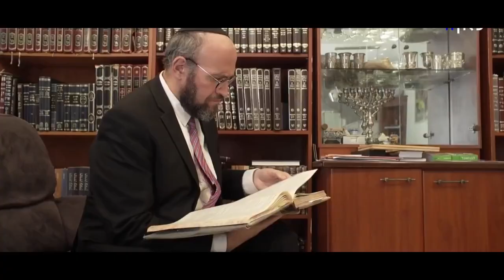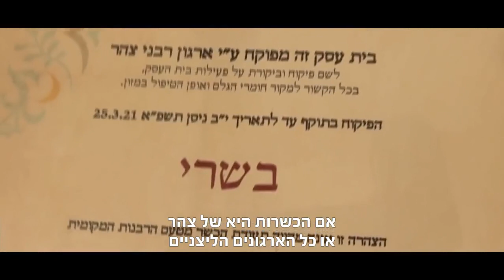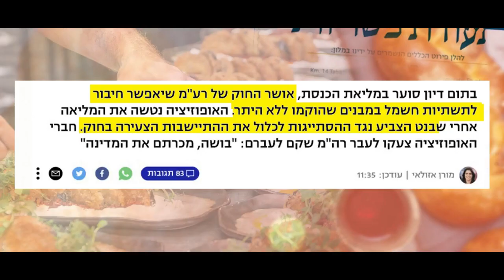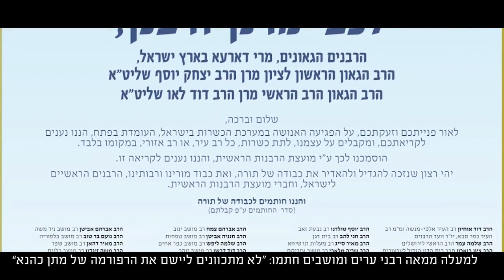הרב זמיר כהן: על השינוי הגרוע במערך הכשרות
"רפורמת הרבנות יצאה לדרך, מה זה אומר לגבי הציבור שאוכל במסעדות עם כשרות של הרבנות?": הרב זמיר כהן על השינוי הגרוע במערך הכשרות. שתפו בכל ה-💪